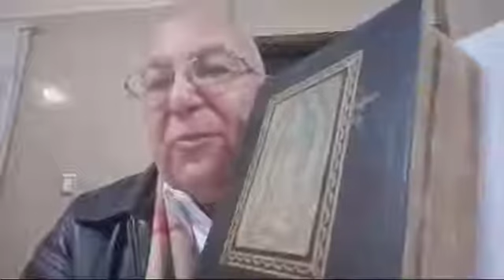EL DOBLE DISCURSO DEL " CURA " LUIS TORO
El Doble Discurso Del Padre Luis Toro